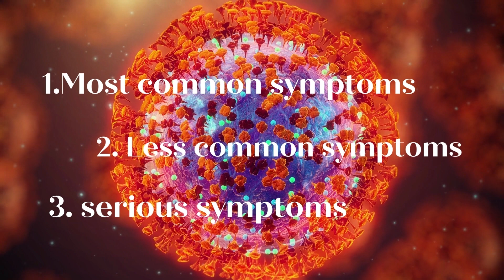Omicron Variant Of COVID-19| Top Omicron Symptoms, treatment| human science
In this video, we'll discuss the omicron variant of COVID-19, what it is, how to detect it, and what to do if you're affected. We'll also explore the symptoms, treatment, and human science behind this mysterious disease.

If you're concerned about the COVID-19 omicron variant and its effects, this video is for you. We'll walk you through everything you need to know about this strain of the virus, from its origins to its effects. We hope this video will help you make an informed decision about your health and wellbeing!